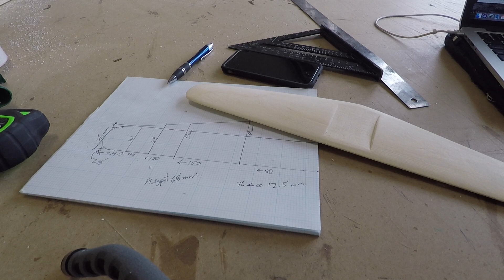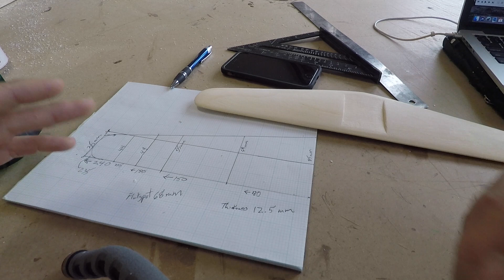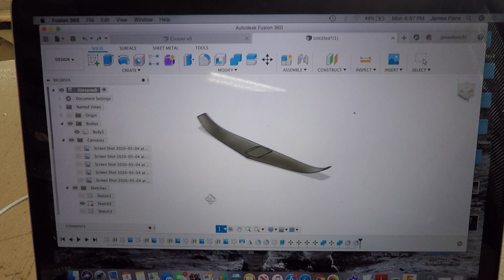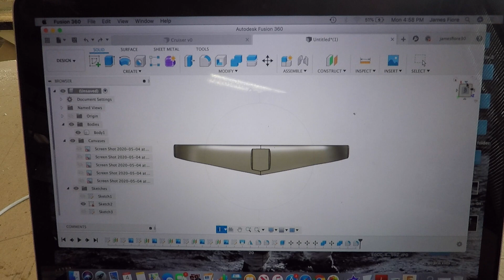How hydrofoil wings are designed... stabilizer pt.1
Just the beginning stages of trying to design a new stabilizer for hydrofoils along with other updates.